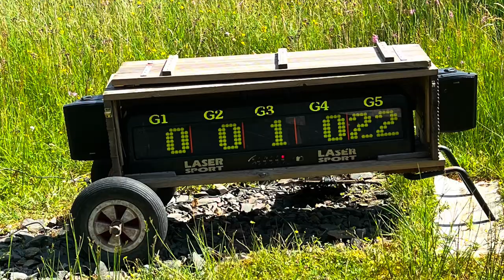Calvert Trust, Kielder, trial activity weekend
Strongbones trial activity weekend to Calvert Trust, Kielder. I tried lots of activities including ZipCoaster, KingSwing, clay pigeon shooting, sailing and canoeing.